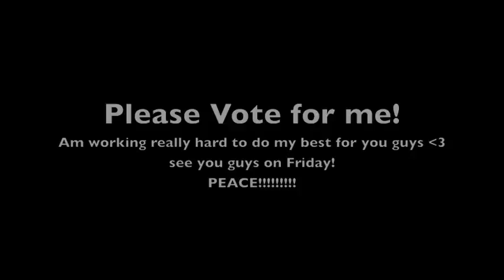Graeme Irwin | Island School | Spotlight 2013 Promo Video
hey guys!
Bboy Fenn here with my Promo video for the 2013 HK Spotlight show!
[link to be confirmed]
PEACE!